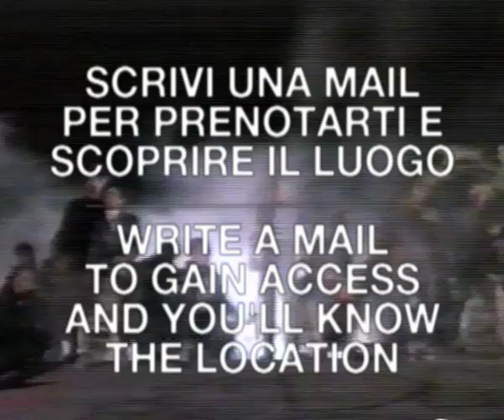HUNDEBISS NIGHT 06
VENERDI  30 GENNAIO

OLYVETTY
(berlin cabaret)

DRACULA LEWIS
(weird romania)

9:00 PM | 5 EUR

SECRET SHOW in MILAN
scrivi una mail qui per scoprire il posto: